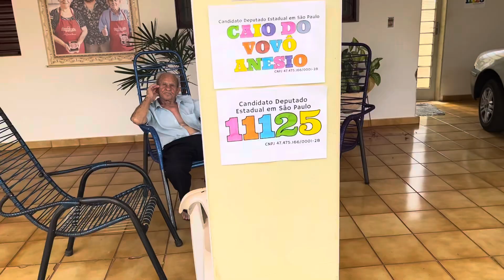ficamos sem vídeo 🥺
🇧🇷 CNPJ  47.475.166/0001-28